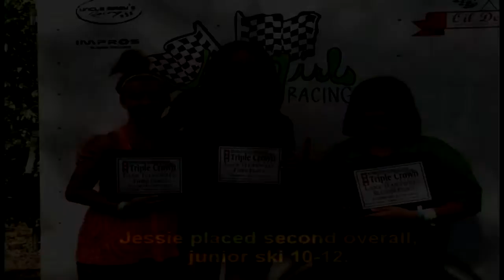The Jet Girls at Rnd. 6 of the UWP IJSBA National Tour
The Jet Girls travelled to Lake Hartwell, Georgia for the sixth round of the UWP-IJSBA National Tour.

I raced women's ski limited and was grouped into a moto with both expert limited and amateur ski lites. I took the holeshot in every moto and I placed first overall for the weekend.

Jessie raced junior ski 10-12 and placed second overall!!